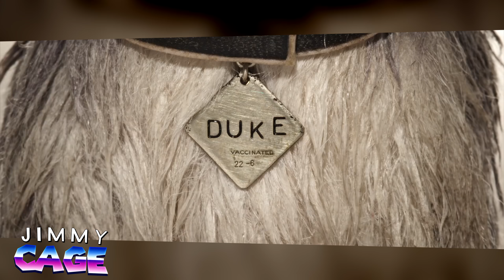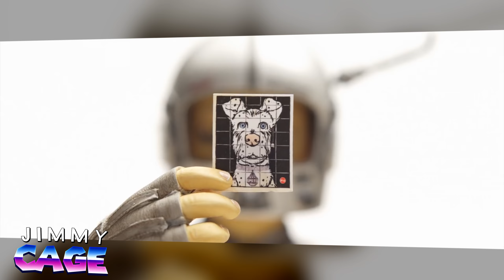Isle of Dogs (2018) - Movie Review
Jimmy Cage reviews ISLE OF DOGS (2018). Starring Bryan Cranston, Koyu Rankin, Edward Norton, Bob Balaban, Bill Murray, Jefff Goldblum, Kunichi Nomura and Greta Gerwig. Directed by Wes Anderson.

Deniz the Buddymeister also just started his very own podcast about the music of film, television and video games.